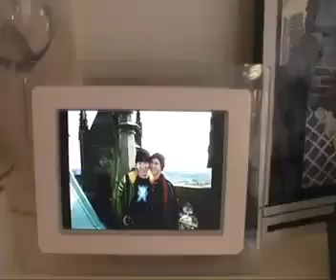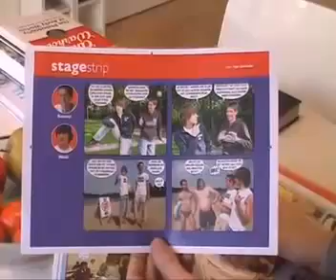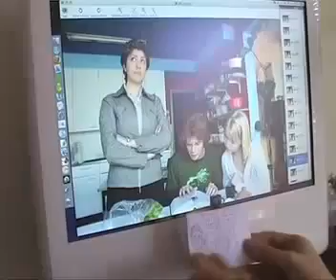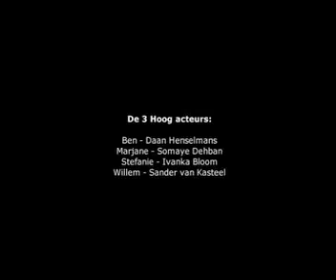Ype een passie voor de fotostrip 3 Hoog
In het kader van mijn Camjo stage in 2008 maakte ik dit portret over Ype die al jaren de fotostrip "3 Hoog" maakt in het Ublad van de Universiteit Utrecht. Hij vertelt hoe het maken van een dergelijke strip in zijn werk gaat.